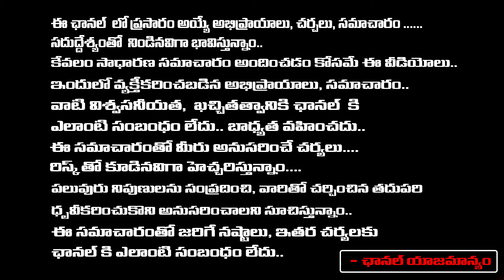మంచు మోహన్ బాబు ఎక్కడ..? || Where Is Manchu Mohan Babu || Bharadwaja Talks